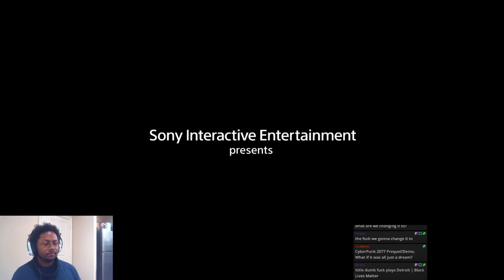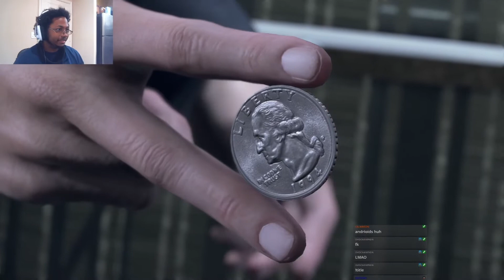Kairos: Become Tilted - Detroit: Become Human Part 1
To be or not to be, that is question, but I'd like to ask a better one. To be Better or not to be Better. Guess im getting my answer whether I like it or not. Welcome to Detroit.